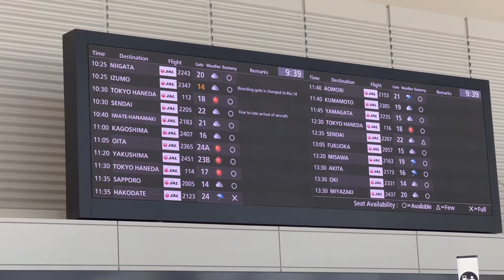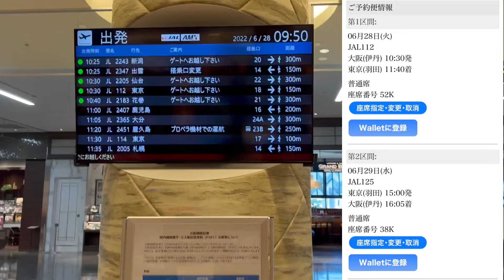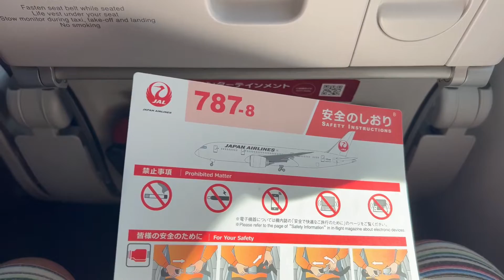【JAL】どこかにマイルを使って 伊丹空港→？？？？ I boarded Japan Airlines domestic flight economy class.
6000マイルを使用して
伊丹空港→？？？？に行ってきました。

JL112便
大阪（伊丹）10:30→東京（羽田）11:40
座席番号52K